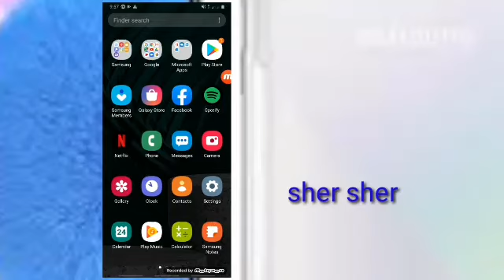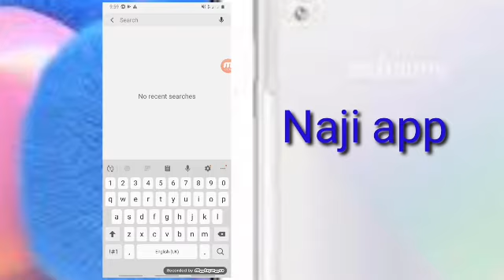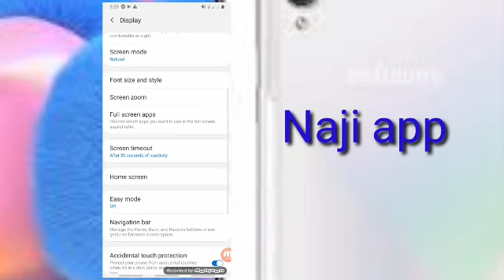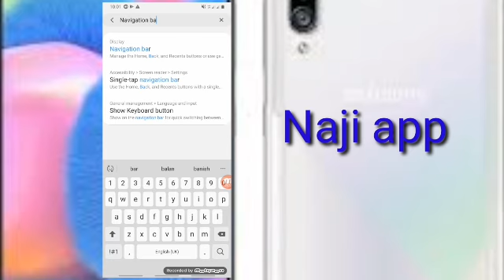Ok(back) fi malato irra debisuu yo isin jalaa bade akkata itin debistan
malatto irraa debistun 640x360 0.94Mbps 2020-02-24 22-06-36.mp4